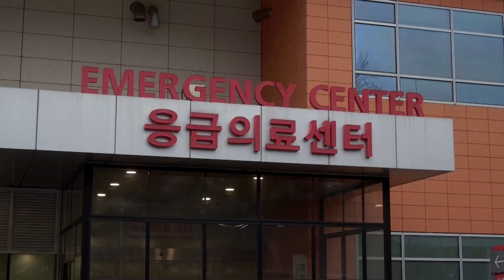'Overworked, unheard': Korean docs on mass walkout | REUTERS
South Korea's government told young doctors they had until the end of February to return to work or risk being punished for staging a week-long protest that has disrupted services for patients at several major hospitals.